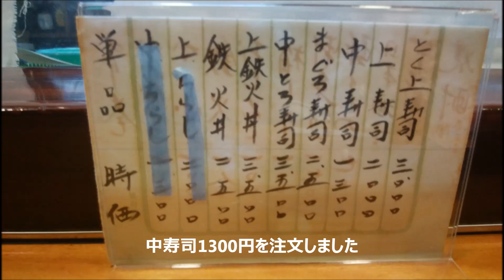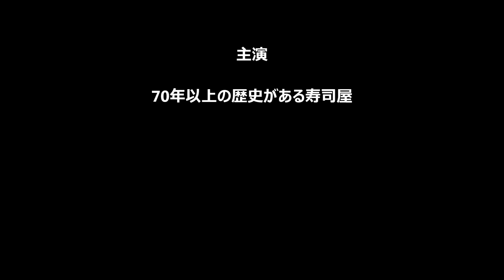昭和の食堂 神奈川県横須賀市「朝日寿司」